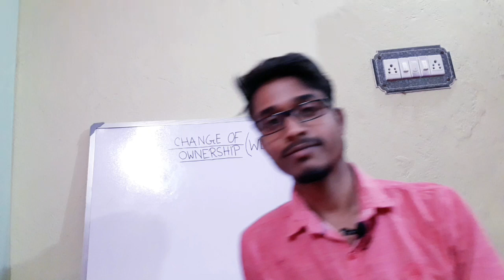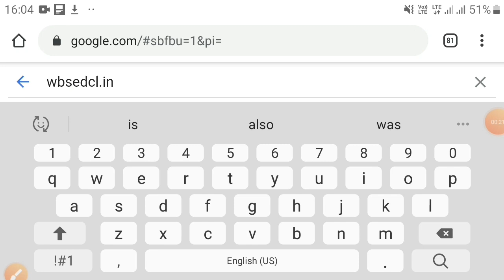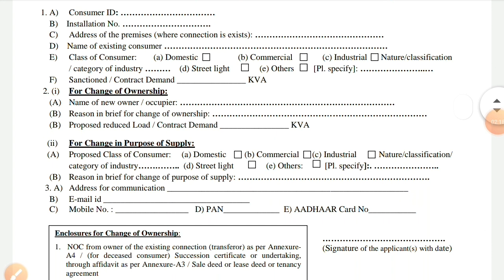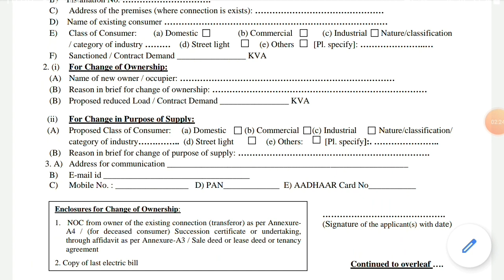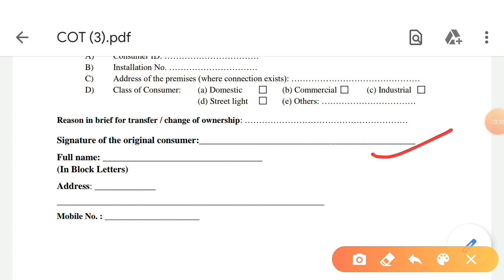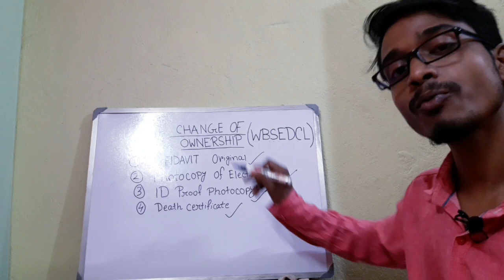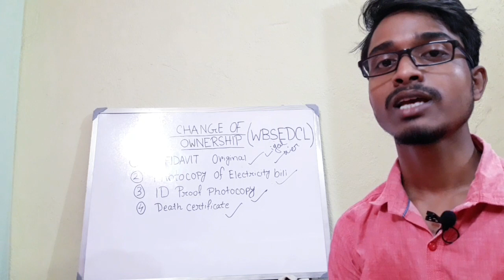how to name change in WBSEDCL electricity bill || name transfer/ change of ownership in WBSEDCL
name change in online,
name change in online WBSEDCL,

if you have any query about WBSEDCL
directly comment,
i will definitely give you against your query,
so don't hesitate comment and solve your problem easily

All the WBSEDCL consumer who have to need change your name in electricity bill full watch this video fully discuss ,how to download and how fillup form and what to do everything will be discuss very easy process..

BIPSUPER02